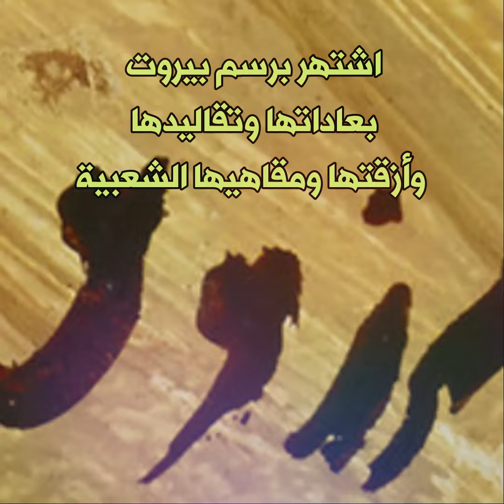سلسلة رجال ونساء من بيروت الفنّان التشكيلي ابراهيم مرزوق